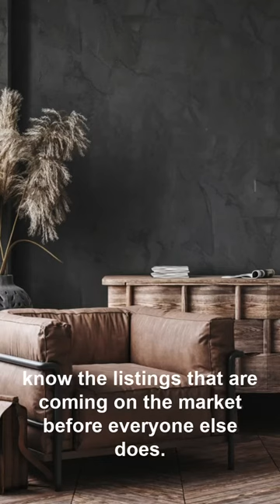Out of state home buying 🏠